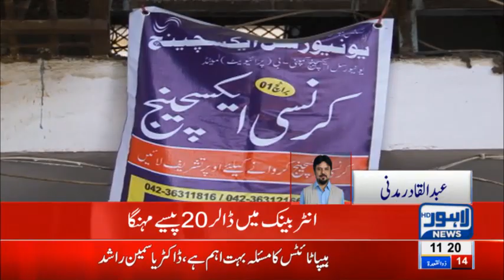Dollar Price Continues to Increase | Lahore News HD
Dollar Price Continues to Increase